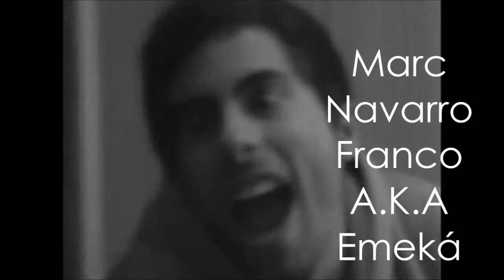Entrevista a Emeká Reznov y Franarte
Entrevista en Visual Waves a Marc Navarro Franco (Emeká Reznov) Y Fran Artero Carrión (Franarte) sobre su visión del Rap Underground y los proyectos que se llevan entre manos

Proyecto para estudios de 1º de Dirección en ECIB